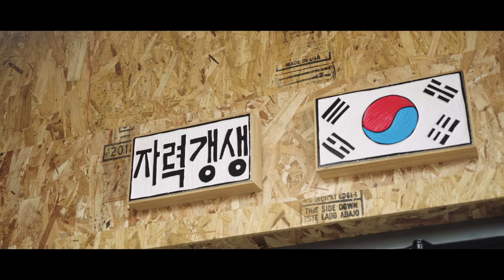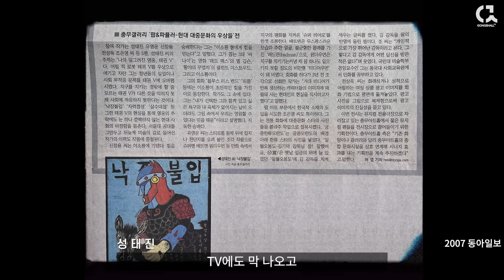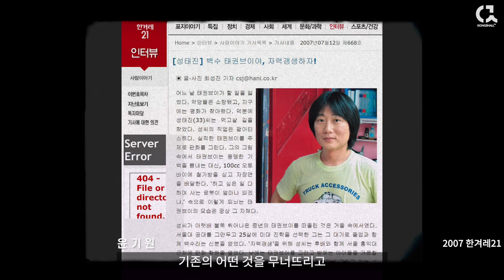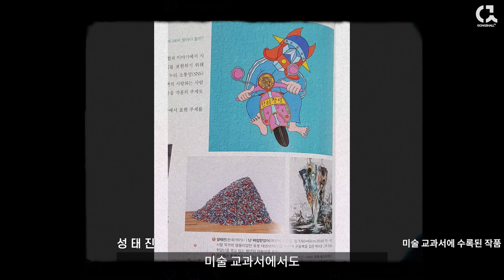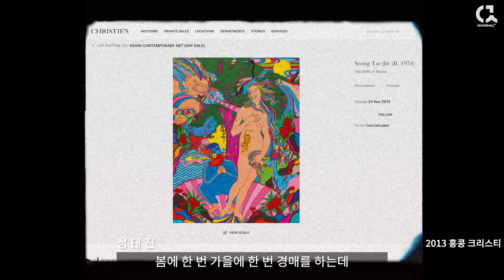B급 문화로 세계 미술 시장을 발칵 뒤집은 화가! 성태진 작가가 걸어온 길 2부 [ 공셸 ] 윤기원의 아티스톡 EP.158 Korean artist Seong Tae Jin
좋아요👍 댓글💬 많으면 이 영상이 널리 퍼진다고 해요^^
번거롭더라도 따뜻한 관심 부탁드려요~!!

성태진 작가 Seong Tae Jin b.1974
추계예술대학교 판화과 학사
홍익대학교대학원 판화과 석사

주요개인전
2023 지금은 그 어디서, AAW갤러리, 부산
2023 성태진미디어개인전, mbc미디어오션,서울
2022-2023 마이히어로, 한독의약박물관, 음성, 대한민국
2022 돈가방을 갖고 튀어라 ,mbc미디어센터, 서울
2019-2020 with you, 반도문화재단 아이비라운지, 동탄, 대한민국
2019 the Heritage, 아트딜라이트갤러리, 서울, 대한민국
2018 The Battle, 플레이스막, 서울. 대한민국
2018 Memory of Childhood Not Long Gone,Not Long Lost, Fabrik 갤러리, 홍콩, 홍콩
2018 성태진전, 국회, 서울, 대한민국
2017 FRIENDS 태권V와 친구들, 해남공룡박물관,행촌미술관, 해남, 대한민국
2015 웜홀, 갤러리 LVS, 서울, 대한민국
2012 성태진개인전, 아트시즌스, 싱가폴, 싱가폴 외 8회

주요단체전 및 기획전
2023 아트부산, 벡스코
2023 화랑미술제, 코엑스, 서울
2022 서울디자인페스티발, 코엑스, 서울
2022 DECEMBER, 도로시살롱, 서울
2022 아트마이애미, 마이애미, 미국
2022 별여름밤여름별, 아트조선스페이스, 서울
2022 더아트플레이스, 오크우드프리미어코엑스, 서울
2022 another me in me, 브이센터, 서울
2022 키아프,코엑스, 서울
2022 아트부산, 벡스코, 부산
2022 화랑미술제, SETEC, 서울
2022 상생아트페스티벌, 스타필드하남 센트럴 아트리움, 하남
2021 ART TOKEN:KARTZ, 노들섬다목적홀 숲, 서울
2021 낙원은없다, 브이센타, 서울
2021 신작발표회 & 착한예술플랫폼전, 슈페리어갤러리, 서울
2021 오매불망(성태진,한승훈 2인전), 갤러리그라운드시소, 서울
2021 스포트라이트, k옥션, 서울
2021 into the Forest, 아트마이닝, 서울, 대한민국
2021 동경의풍경, 폴스타아트갤러리, 서울, 대한민국
2020 슈퍼컬랙션, 슈페리어갤러리, 서울
2020 로봇아트팩토리, 세종문화회관미술관, 서울, 대한민국
2020 또다른가족, 신세계갤러리, 광주, 대한민국
2020 HOPE 2020, 갤러리세줄, 서울, 대한민국
2020 놀이가미술이될 때, 광주시립미술관, 광주, 대한민국
2019 아트마이애미, 마이애미, 미국
2019 나의추억,나의히어로, 롯데갤러리, 대전,대구, 대한민국
2019 키아프, 코엑스, 서울, 대한민국
2019 아트카프로젝트(리:마커블), 마크69, 서울, 대한민국
2019 아트부산, 벡스코, 부산, 대한민국
2018 더블아트크리스마스전, LG유플러스, 트리니티갤러리, 서울, 대한민국
2018 Light of Glory, 세브란스 아트 스페이스, 서울, 대한민국
2017 미황사아름다운절, 학고재갤러리, 서울, 대한민국
2017 원더랜드-로봇판타지전, 신세계갤러리, 광주, 대한민국
2016 풍류남도아트프로젝트“녹우당에서 공재를 상상하다, 녹우당충헌각, 해남, 대한민국
2016 한국현대미술의다색화3040, DDP, 대한민국
2016 모니터키즈전, 신세계갤러리, 부산신세계센텀,광주신세계백화점, 대한민국
2016 홍콩아트센트럴 2016, 센트럴 하버프론트,홍콩, 중국
2016 Very Addictive, MOCA YINCHUAN, 인촨, 중국
2015 뉴욕펄스아트페어, 뉴욕펄스, 뉴욕, 미국
2015 “ROBOT be HUMAN" , 부천만화박물관, 서울
2014 굿모닝 Mr.Robot, 서울시립미술관, 서울
2014 "A-HA" , 북서울꿈의숲, 서울
2013 애니매믹 비엔날레, 대구미술관, 대구
2013 아이들의 보물창고, 제주도립미술관, 제주
2013 KIAF, 코엑스, 서울
2012 아트시즌스10주년전, 싱가폴
2011 로봇파크전, 세종문화회관, 서울
2011 Homo Substitutio, 갤러리 LVS, 서울
2010 별컬렉션전, 현대갤러리, 서울
2010 강진에서 청자를 만나다, 강진청자박물관, 강진
2010 한국현대미술의 흐름 POP ART, 김해문화의전당, 김해
2010 하이히어로, 부평아트센타, 부펑
2010 Art seasons -New focus, 싱가폴
2009 한국만화100년, 국립현대미술관, 과천 외 100여회

주요 개인전
Friends, swimming, 아버지, People, 화가의 초상 등
주요 그룹전
사람과 사랑, The Face, K아트스타, 얼굴 등
주요 소장
국립현대미술관, 서울시립미술관, 로얄컴퍼니사옥 등

공셸TV [ 윤기원의 아티스톡 ] EP. 158 성태진 작가 2부
Korean artist Seong Tae Jin